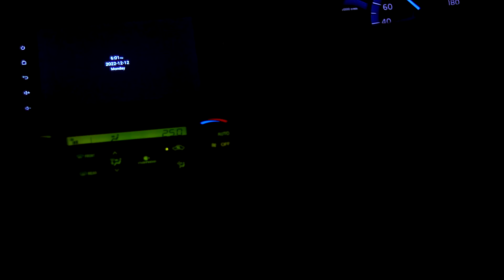নবী (সা:) এর শুভ আগমন সম্পর্কে নতুন তথ্য। fayzullah faysal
fayzullah faysal